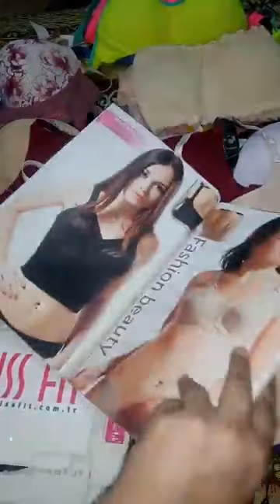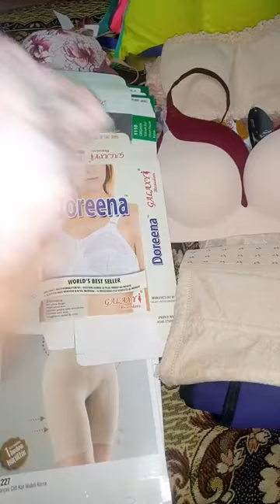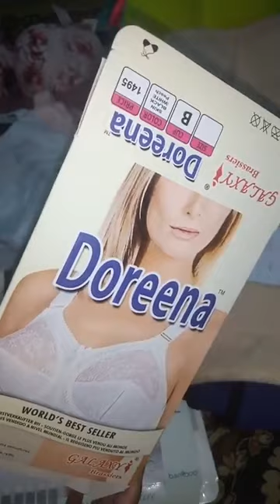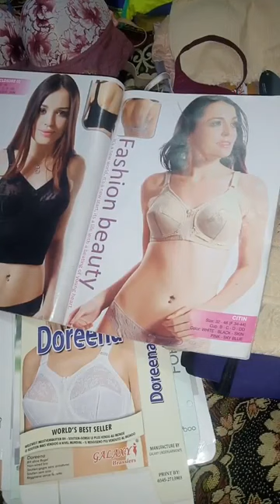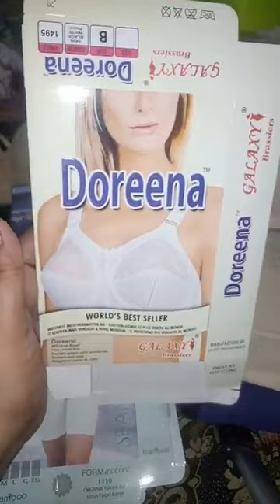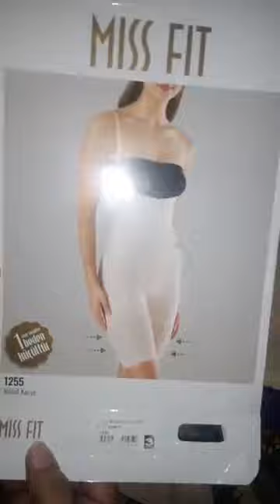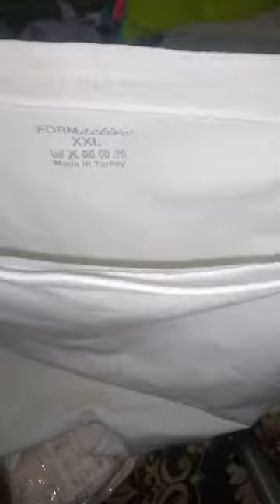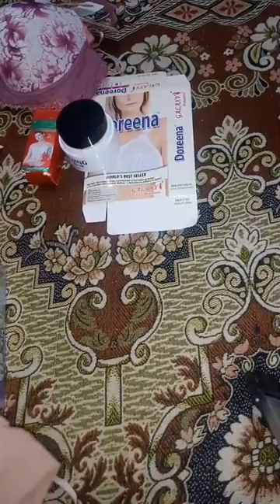Korean soft padded bras limited stock || 750/- only || Kashmala style.+923127733636